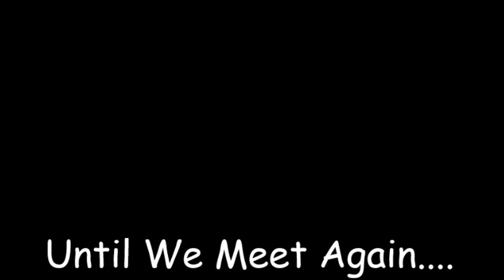Tribute to Louie Liptak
Louie played Guitar and Bass from the time he was a kid. Starting off with the Liptak Family musicians and blossoming into the "Kielbassa Brothers" band (Louie on Guitar, cousin Fran Pignatare on accordion, cousin Don Blair on Guitar/banjo, cousin Bob Monko on Bass/banjo, and cousin Jack Monko lead vocals/bass) playing live on the radio once a week and at various functions around the Westfield, MA area in the good old days of the 50's.
He went on to play with many of the greater western MA. country and polka bands right up to his passing. including Mike Baker and his Country Gentlemen, Bob Wingate and his Country Kinfolk, Happy Louie, Katsass, Spice of Life, Boot Hill, etc. etc.
          His vocal harmony was well noted among his following and rewarded with ample applause where ever he appeared.